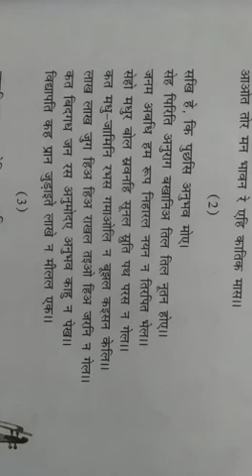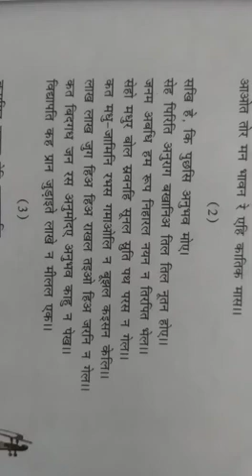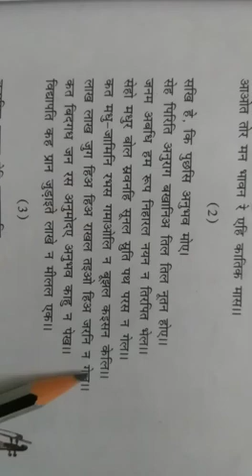कक्षा बारहवीं (ऐच्छिक)विद्यापति के पद (भाग 2) संध्या पंवार।